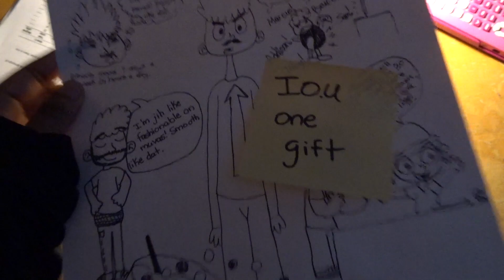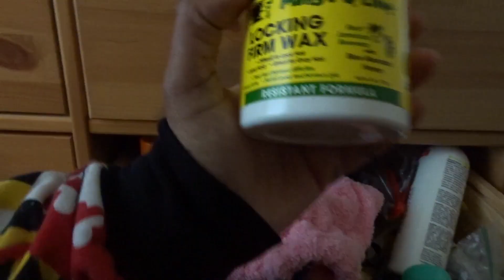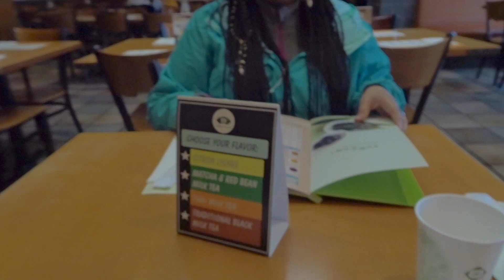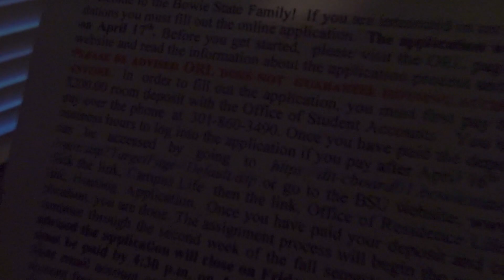FIRST TIME TRYING BOBA TEA!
My friend and I tried boba tea for the first time today and oh my goodness...

- Driving paranoia
- Eye doctor
- Where to park!!!
- Boba Tea
- I keep spending money..